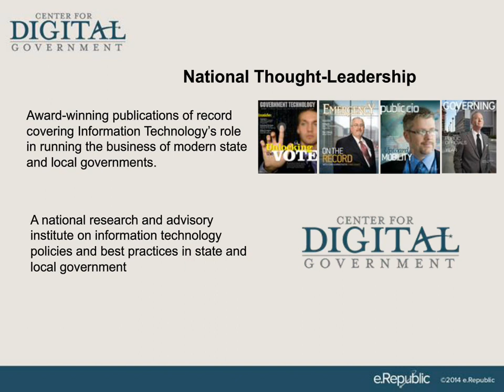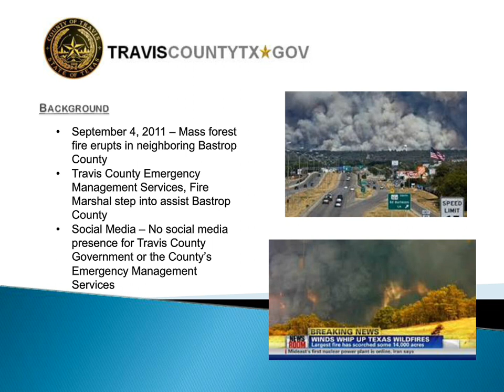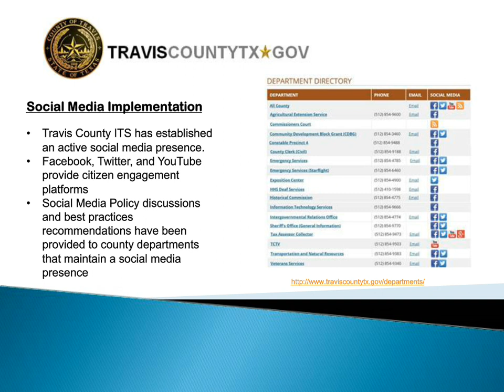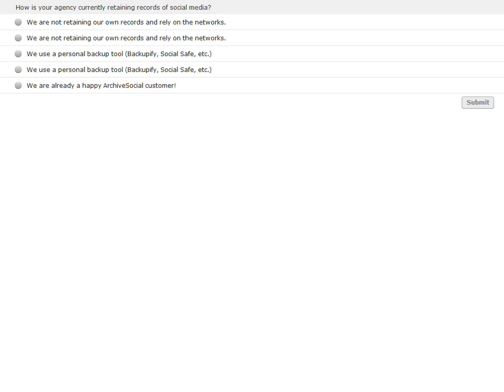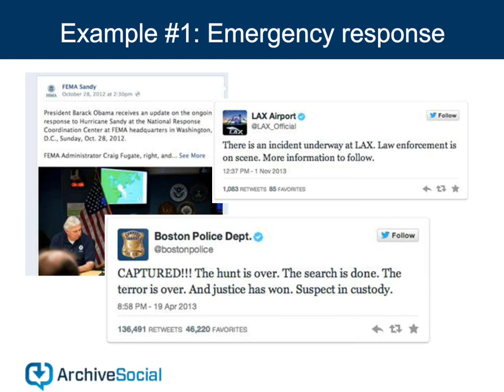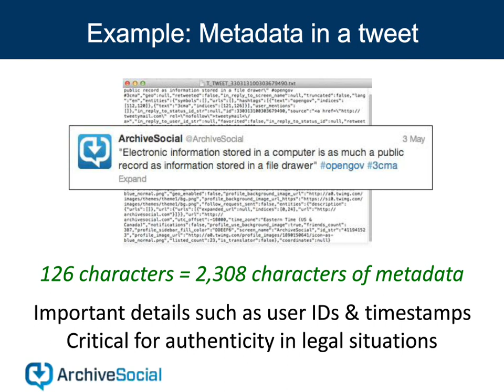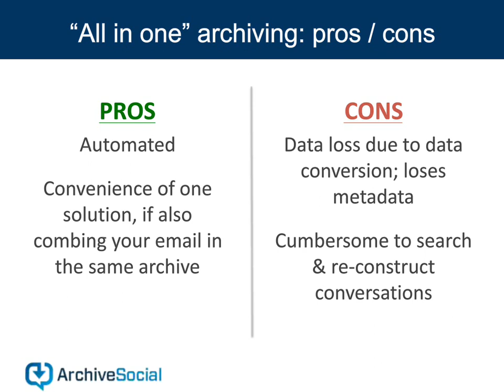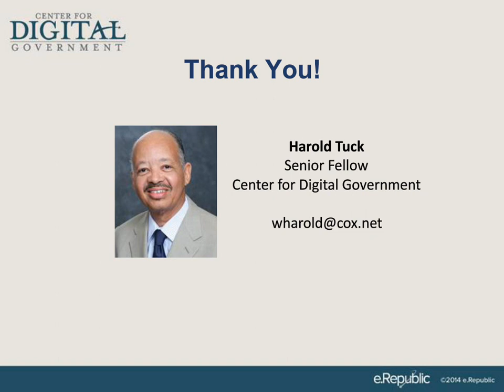Engaging Your Citizens & Archiving the Social Conversation: Travis County, Texas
Travis County, TX discussed how to integrate social media into your broader digital strategy and maintain compliance with Texas' public record laws.